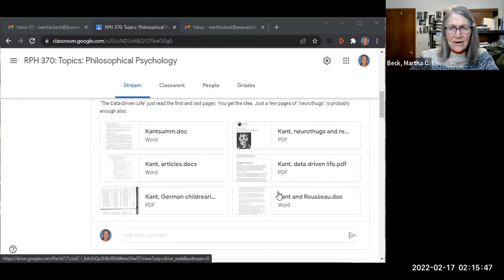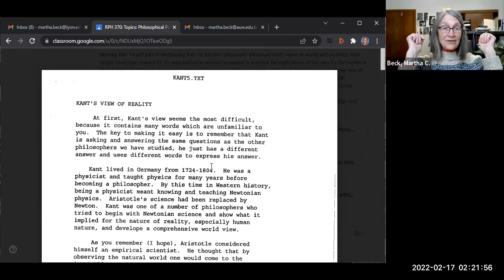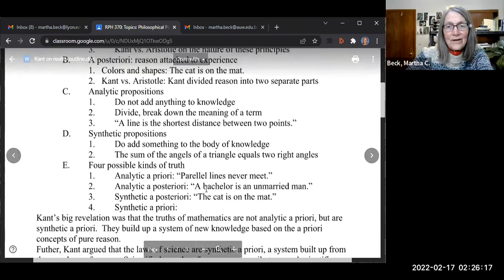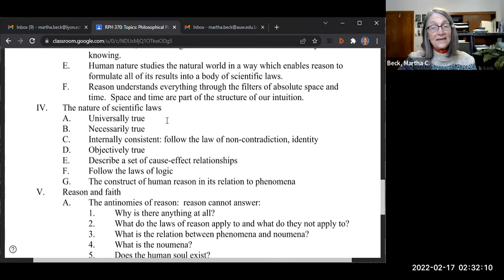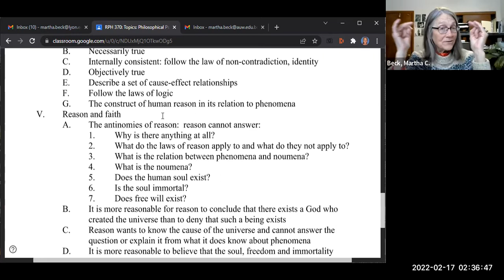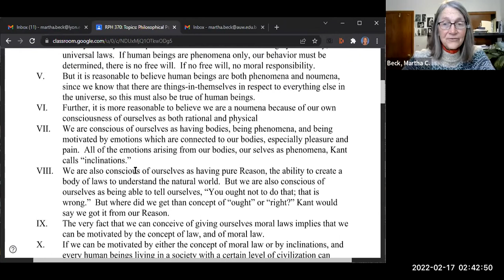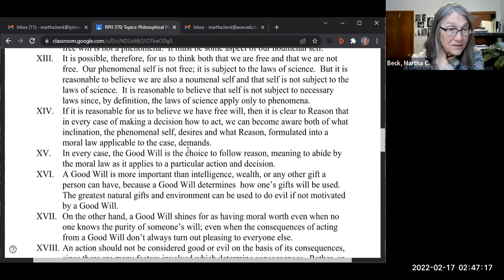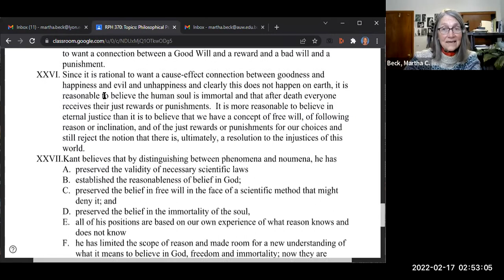Spring 2022 Philosophical Psychology Class #10: Kant's view of Reality, Free Will